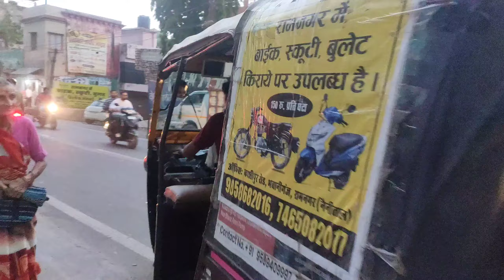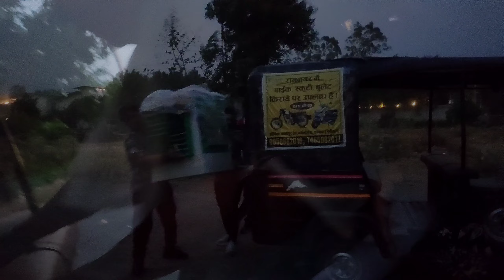Bhabhi के साथ Market घुमने गये 😊😊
Hello friends 🙏

I hope you will support and help us to become a large youtube family